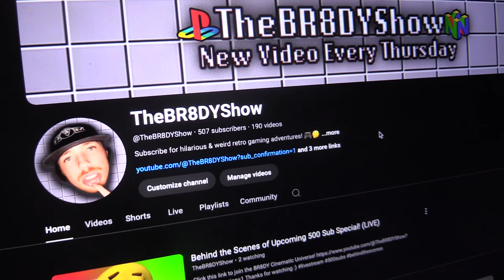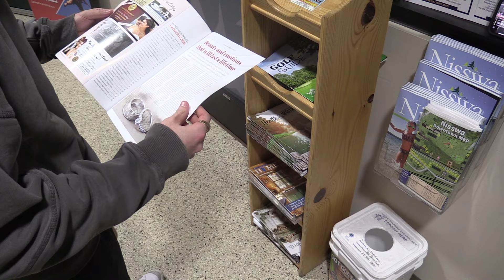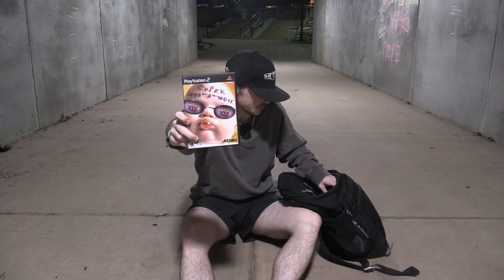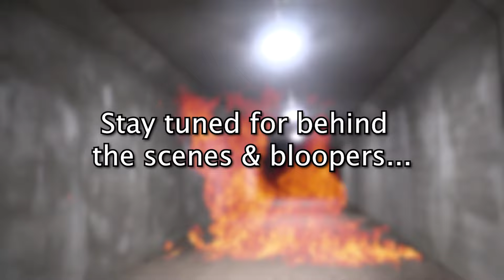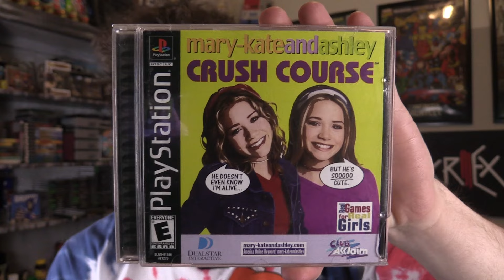How a Casual Game Review Escalated into a Baby Mask Gang Shootout?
Out of the blue, a game appears titled : Super Bust-A-Move. While reviewing the game, a gang of people in baby masks suddenly attacks, and Brady must find a way to survive the onslaught! Will Brady make it out in one piece, or will he succumb to the wrath of the baby gang? Stay to the end to see what twists and turns await...

Message from the man BR8DY :
Hey everyone, it's your boy here and welcome to part 2 of my 500 subscriber special! 🎉 This video took over 20 hours to complete ,so please enjoy this special video on TheBR8DYShow. Once again I wanna thank all my wonderful viewers for helping reach this amazing milestone on the channel. I'm so grateful for every single one of you and hopefully this video is a worthy special for y'all. 🙏❤️